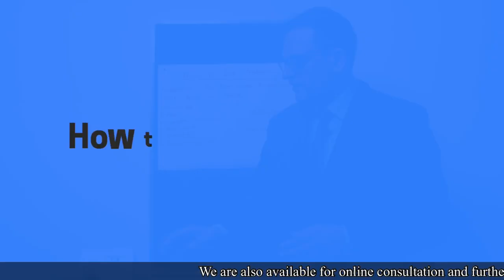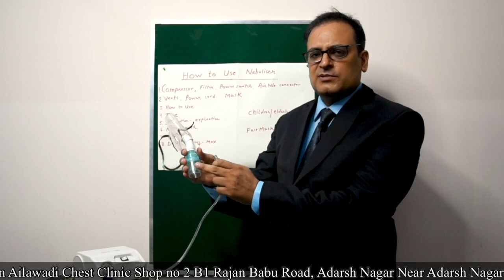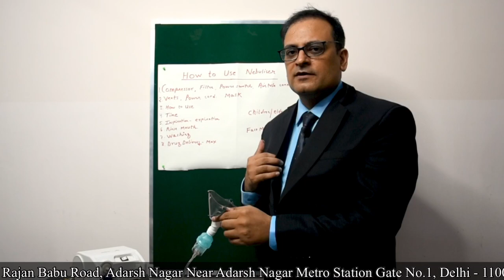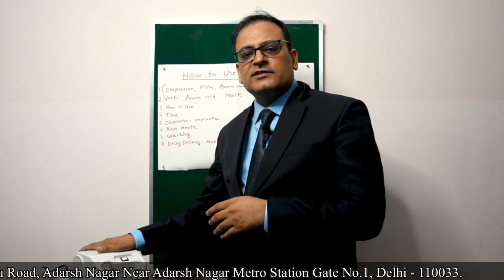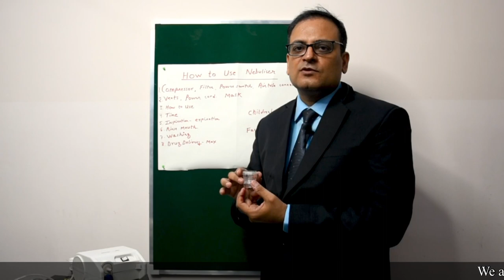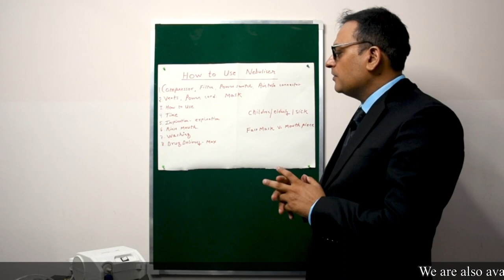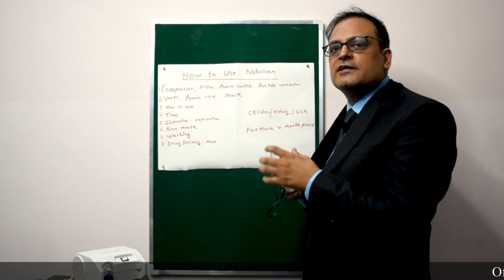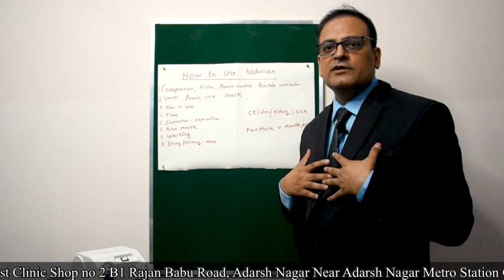Nebuliser लेने के सही तरीके || Good Nebulization Practice || Dr. Naveen Kumar Ailawadi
Good Nebulisation Practise

Hi everyone, I am Dr Naveen Kumar Ailawadi, MBBS, MD Pulmonologist.
I am working as a consultant Pulmonologist at Max hospital shalimar bagh, Delhi.
We are also available for online consultation and Appointments
Please 📞 call at :-
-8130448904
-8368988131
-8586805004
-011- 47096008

Off-line consultation at clinic
Address -
Dr. Naveen Ailawadi Chest Clinic
Shop no. 1, B-42 Rajan babu road,
Adarsh nagar,
Near Adarsh nagar metro station gate no.1
Delhi- 110033